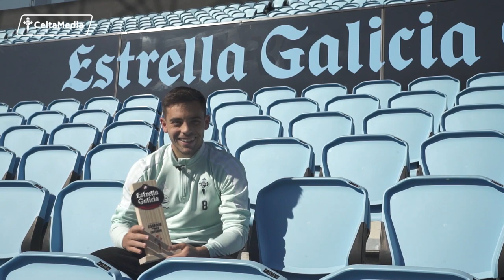Beltrán, MVP de octubre: "Gracias a mis compañeros soy mejor cada día" | RC Celta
El celtismo ha elegido a Fran Beltrán Jugador Estrella Galicia de octubre, el mejor futbolista celeste durante ese mes. El centrocampista recogió el trofeo agradecido por el apoyo del celtismo.